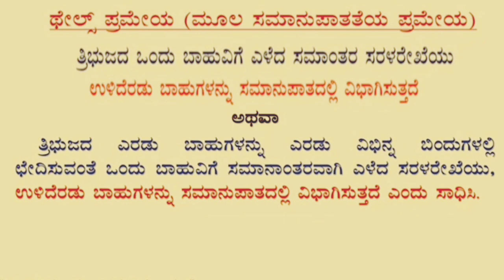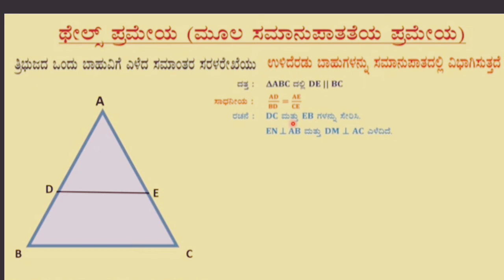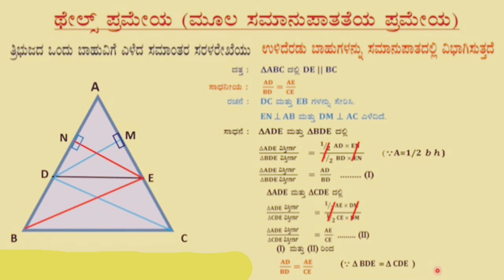SSLC Maths 1 Thales theorem in kannada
SSLC state level exam maths key answer 2023 | ರಾಜ್ಯ ಮಟ್ಟದ ಪೂರ್ವ ಸಿದ್ಧತಾ ಪರೀಕ್ಷೆ 2023

SSLC first language Kannada key answer 2023
ರಾಜ್ಯಮಟ್ಟದ ಪೂರ್ವ ಸಿದ್ಧತಾ ಪರೀಕ್ಷೆಯ ಉತ್ತರಗಳು 202
SSLC English second language passing package 2023

Sslc kannada practical exam 2023sslc kannada preparatory exam question paper 2023sslc kannada series exam question paper 2023study with parashuramstudy with parashuram 10th class10th class kannada series exam question paper 2023study with parashuram kannada
sslc kannada blueprint type of question 2023
SSLC MATHS EXAM 2023 | Types of Questions 2023 | maths blueprint
Hindi Preparatory question paper key answer 2023
SSLC ENGLISH IMPORTANT QUESTIONS ANSWERS  2023  IMPORTANT QUESTIONS FOR 2023 | board exam | Kannada madam

sslcsslc hindi10th class hinditenth standard hindiSSLC Hindi question paper 2023

KSEEB Solutions for Class 10 Hindi Model Question Paper
Hindi model question paper 2023 2nd puc
10th Hindi Question Paper PDF
10th Hindi Midterm Question Paper
Hindi Model Question Paper 2023
10th Hindi Model Question Paper
Karnataka SSLC Hindi Question Paper
Hindi passing package 2023
sslc exam 2022
sslc hindi passing package
10th hindi passing package 2023

sslc model question paper 2023

MATHS blueprint 2023
MATHS Passing package
maths passing package sslc exam 2022 min 50+ marks important topics & compulsory questions for exam

ಪ್ರಥಮ ಭಾಷೆ ಕನ್ನಡ ಉತ್ತರಗಳು
First language Kannada key answer 2023
kannada 2022 question paper and key ans